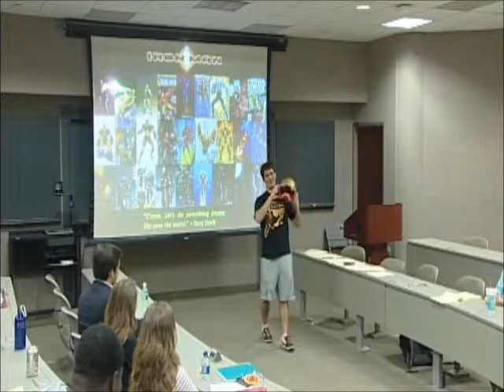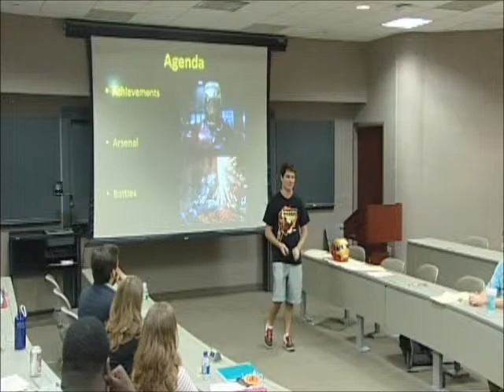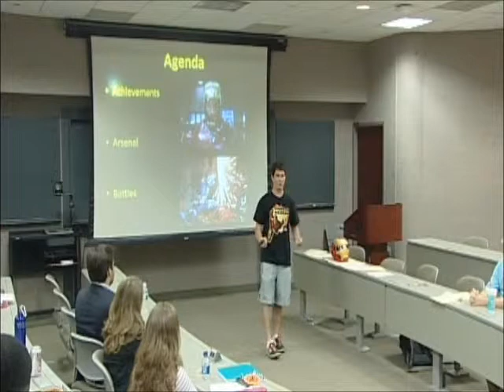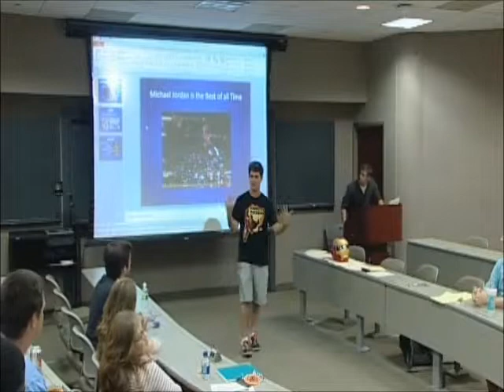Iron Man Presentation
MCOM presentation about why Iron Man is awesome